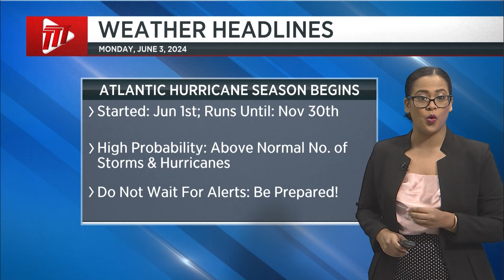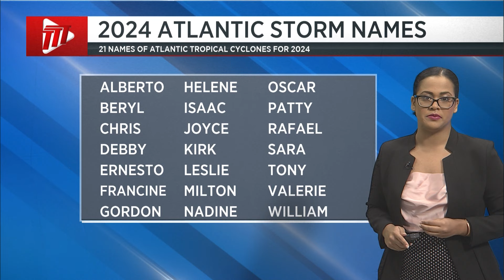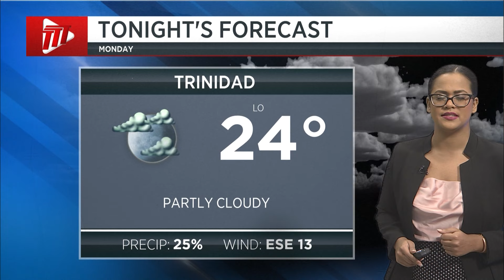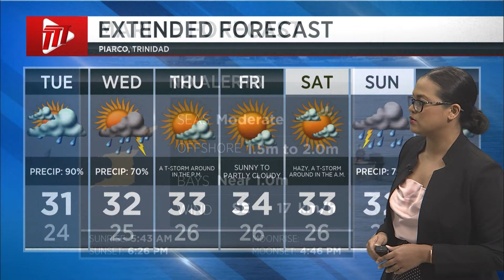Weather Forecast - Monday 3rd June 2024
Take a look at tonight's weather forecast with Yia-Loren Gomez.